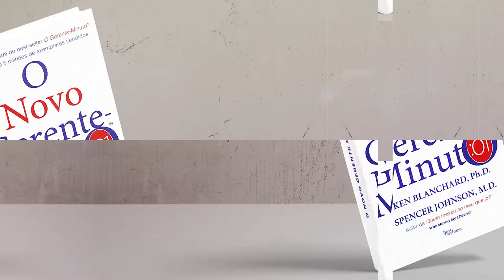O Primeiro Segredo da Gerência Minuto - Objetivo Minuto | O Novo Gerente Minuto